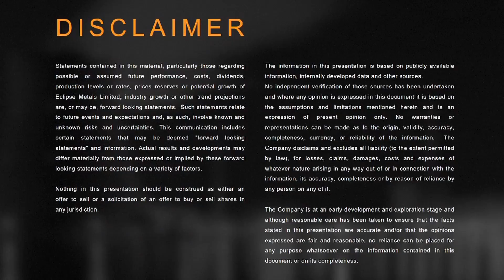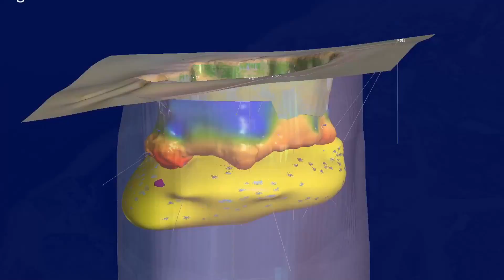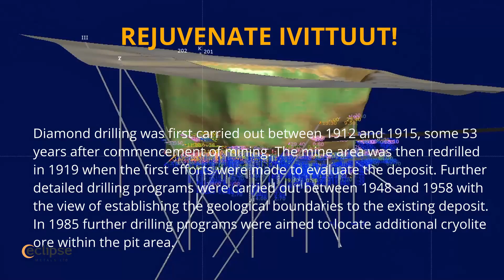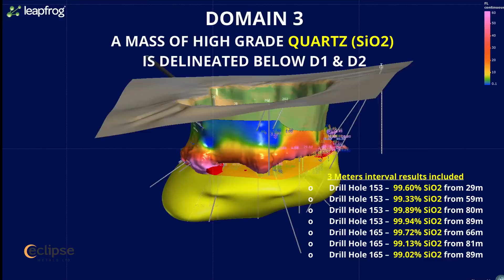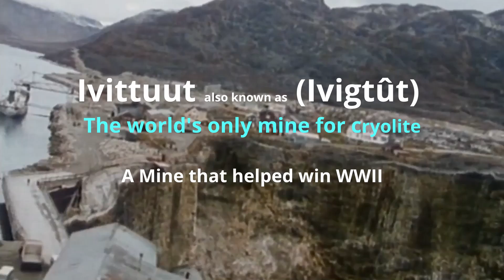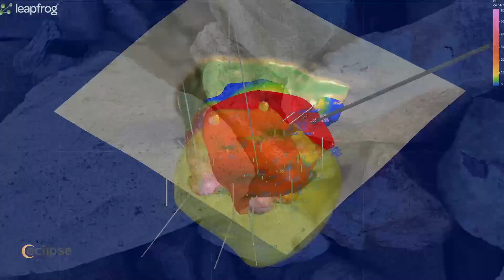Eclipse Metals Introduction Video: Ivigtût Project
Eclipse Metals is an Australian exploration company focused on exploring South-western Greenland, Northern Territory and Queensland for multi commodity mineralisation. We have an impressive portfolio of assets prospective for cryolite, fluorite, siderite, quartz, REE, gold, platinum group metals, manganese, palladium, vanadium and uranium mineralisation.

Watch the above video for an overview of our Ivigtût Project in Greenland, where a maiden percussion drilling and trench sampling program was recently completed.